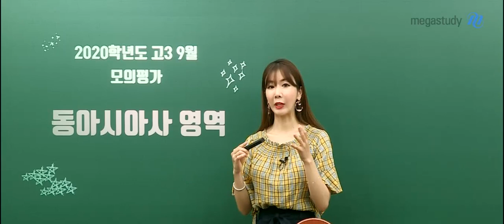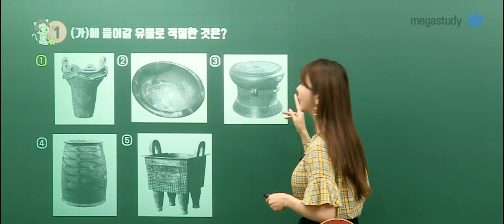[메가스터디] 역사 고아름 쌤 - 2020학년도 9월 모의평가 동아시아사 해설강의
2019년 9월 4일 시행된
2020학년도 고3 9월 모의평가 동아시아사 해설입니다.